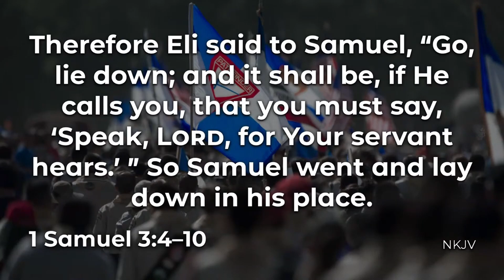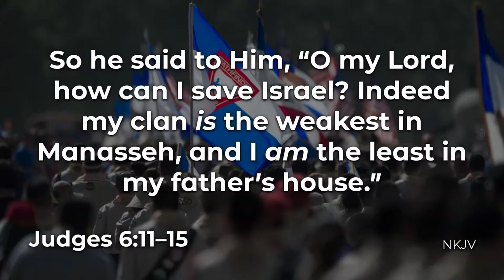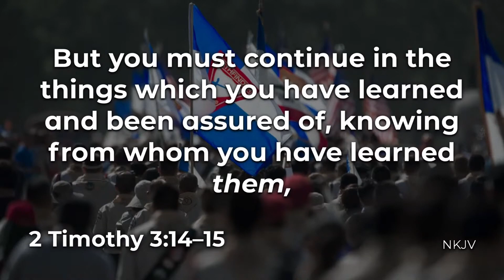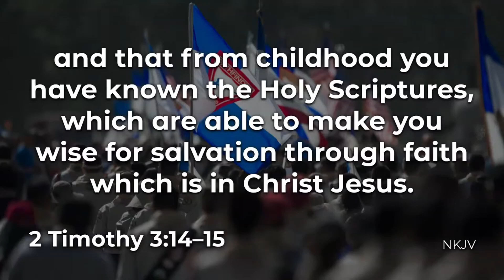Be Available for God (sermon) | Yvemisha Joseph | Mont des Oliviers SDA Church